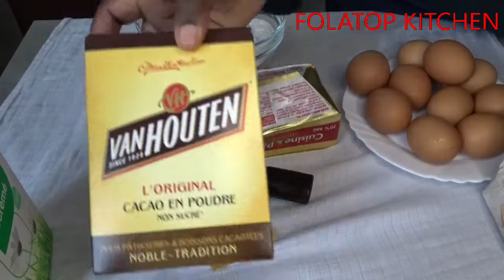COME AND MAKE CAKE WITH ME FROM START TO FINISH / UNEDITED CAKE MAKING